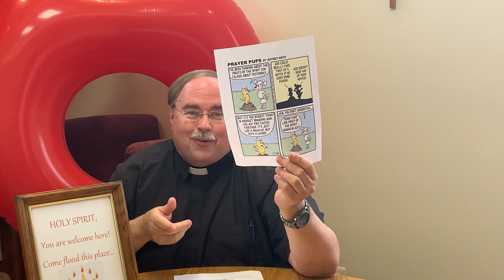Fr. Bob's Weekly Address to the Parish